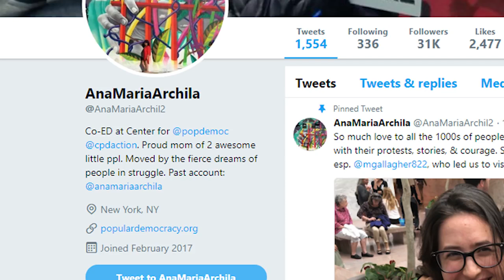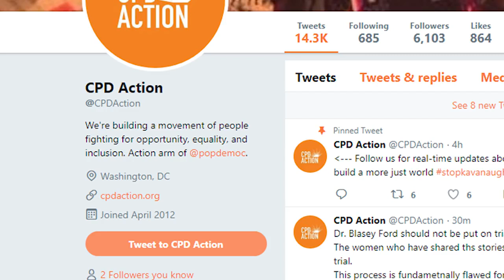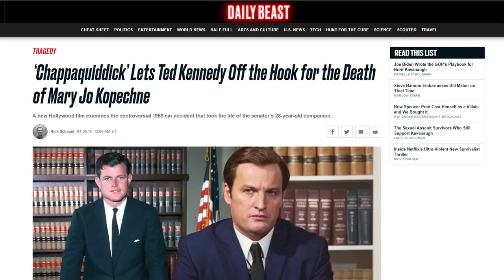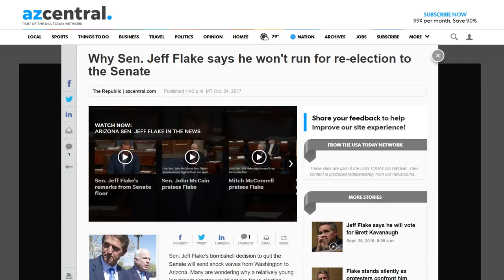Jeff Snowflake Delays Kavanaugh Vote One Week For FBI Investigation (REACTION)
While speaking on Friday, Senate Judiciary Committee member Jeff Flake (R-AZ) stated that the floor vote on Supreme Court nominee Judge Brett Kavanaugh should be delayed for up to a week to let the FBI investigate the allegations against Kavanaugh and that he would vote to advance Kavanaugh’s nomination to the floor with that understanding.

Flake said, “I think it would be proper to delay the floor vote for up to, but not more than, one week, in order to let the FBI continue — to do an investigation, limited in time and scope to the current allegations that are there, and limited in time to no more than one week. And I will vote to advance the bill to the floor, with that understanding.”

Flake later added that he would only be comfortable moving forward with Kavanaugh on the floor if there is further FBI investigation.

This about-face came as a result of an elevator confrontation with two women who yelled at Flake, decrying their own sexual assault experiences. One of the women, Ana Maria Archila, is a key member of a couple of far-left organizations that center on typical social justice warrior initiatives like "racial justice."

'Look at Me When I'm Talking to You!': Sexual Assault Victims Confront Flake Before Kavanaugh Vote

Sen. Jeff Flake Asked for Kavanaugh Vote Delay After Assault Survivor Confronted Him in Elevator

Why Sen. Jeff Flake says he won't run for re-election to the Senate

'Jeff Flake Has No Spine': Bongino Says Lawmaker 'Sold Out the GOP' With Call for Kavanaugh Probe

‘Chappaquiddick’ Lets Ted Kennedy Off the Hook for the Death of Mary Jo Kopechne

Keith Ellison Accuser Continues to Call for Examination of Abuse Allegations